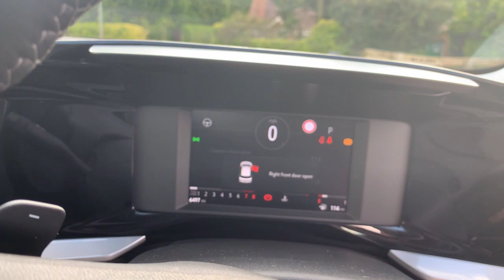Vauxhall Mokka 1.2 Turbo Elite Edition SUV 5dr Petrol Auto Euro 6 (s/s)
Wlson & Co Vauxhall
Scunthorpe
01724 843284